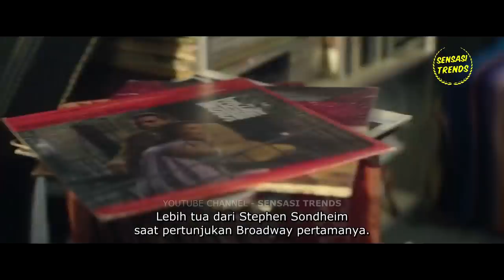PELAYAN CAFE YANG DIREMEHKAN ITU TERNYATA SI JENIUS MUSIK - Alur Cerita Film Tick Tick Boom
Judul Film : Tick Tick Boom 2021
Cek Semua Koleksi Alur Cerita Film kami di sini ya Guys Klik

alur cerita film di buat dengan harapan bisa mengobati rasa rindu kalian dengan bioskop...

NAMUN
Belum semua ada dan masih dalam proses, innsyaAllah nanti kami hadirkan untuk anda...
yah namanya juga masih channel baru...
hehe...

doa'in dan bantuin juga ya